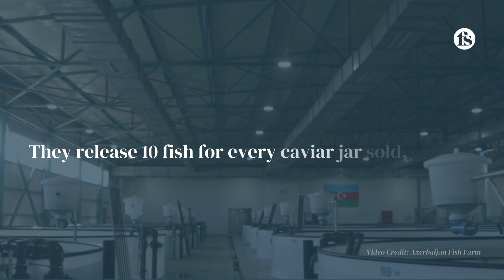Putting Azerbaijan back on the global caviar map - The short of it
Azerbaijan Fish Farm aims to produce over 9 tonnes of caviar a year and, in the process, help make their country synonymous with sustainable, progressive aquaculture.